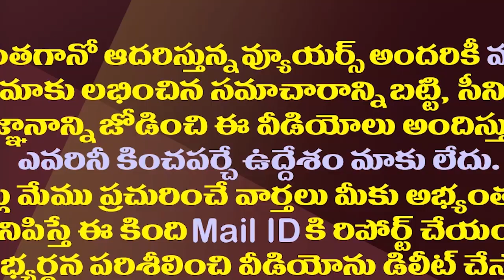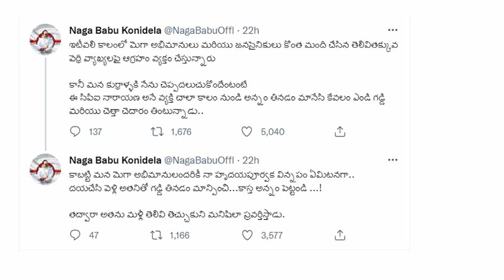మీకో దండం..క్షమించండి..చిరంజీవికి సీపీఐ నారాయణ సారీ| CPI Narayana Says Apology To Chiranjeevi